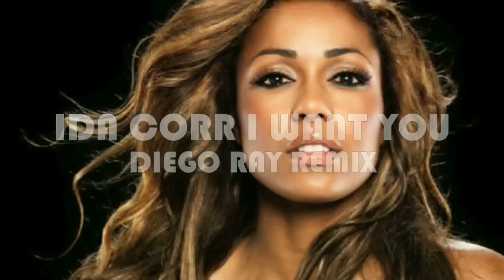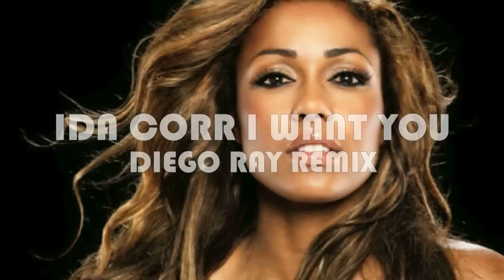Ida Corr I want you Diego Ray Remix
Ida Corr I want you Diego Ray "The Remix" Label Net's Work  Records